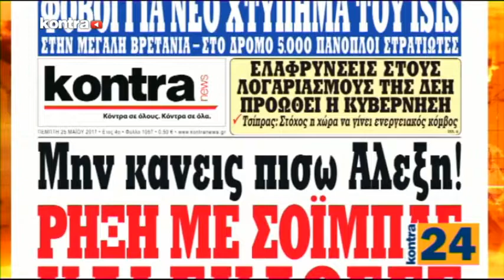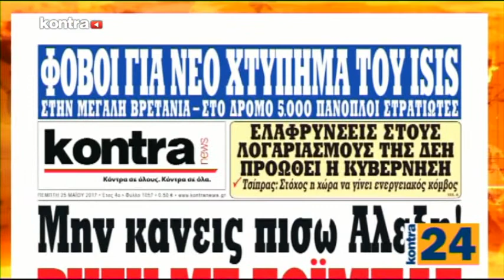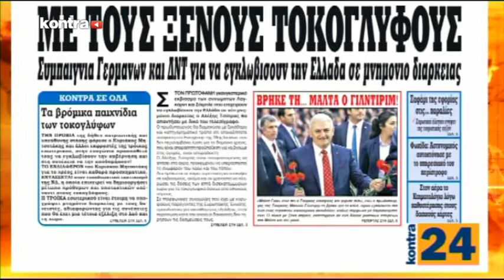KONTRA24 2405 Sub 02 | Kontra Channel Hellas